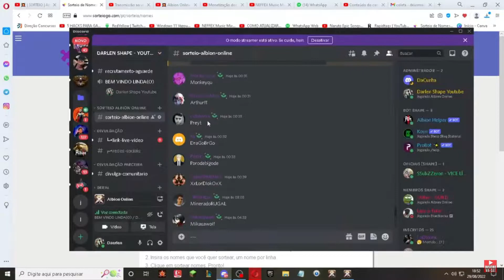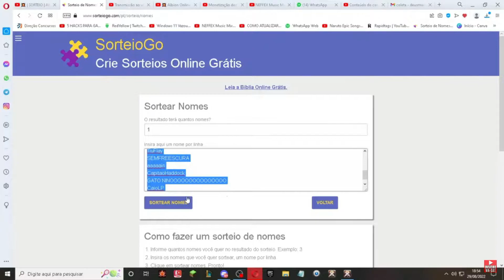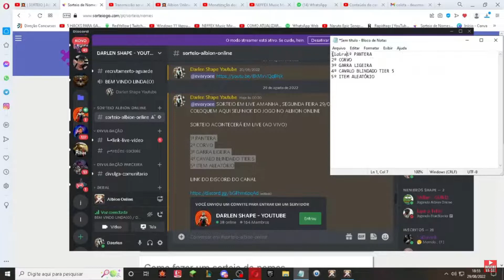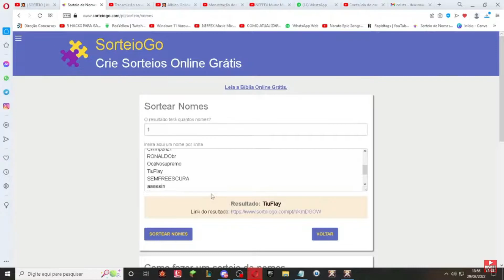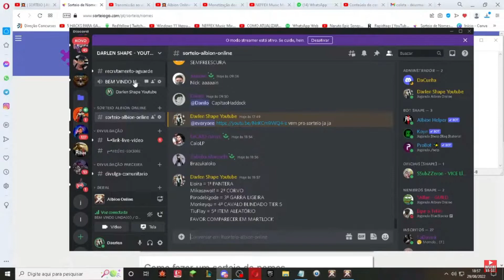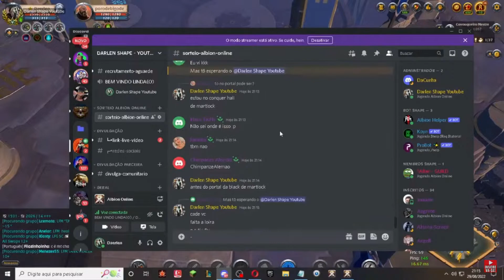💥 Albion Online - DINHEIRO GRÁTIS !!! | 1º SORTEIO SEMANAL - HACK ?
💥 Albion Online - 1º SORTEIO SEMANAL - DINHEIRO GRÁTIS !!! | HACK ? :

ID DISCORD: (Daerlen#9776)

Como Ganhar Muito Dinheiro Sendo Iniciante...

QUEM QUISER SER UM SUPER MONSTRO - PIX : 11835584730

❤️ Se você é um amigão deixe um likezão ! ,

💡 Respondo todos os comentários!